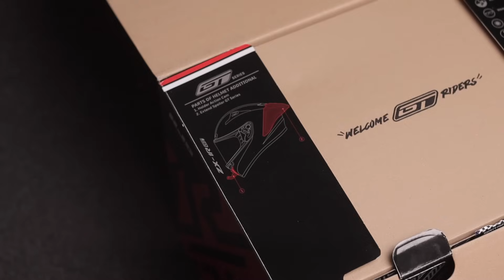NJS ZX-1R GT, Gembar Gembor Helm Mid Range Makin Seru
sekarang kita mau review di studio helm full face terbaru dari NJS, yaitu ZX1R GT. Kira-kira gimana impresi dari helm terbarunya NJS ini, apakah worth it? fiturnya apakah optimal? fitment nyaman atau engga?

Makin rameee persaingan di mid range under 1jt untuk helm full face, hampir semua brand menawarkan fitur lengkap, bahkan sampe NJS ini ngeluarin fitur baru soal mounting action camera yang udah build in di helmnya.